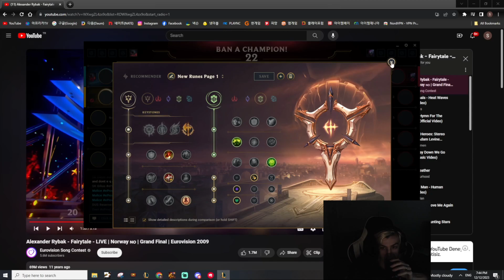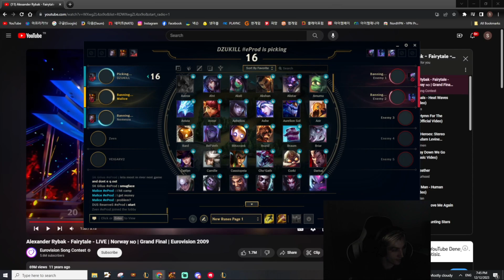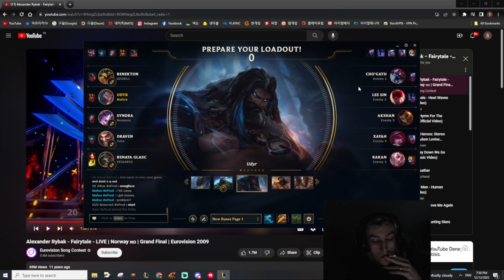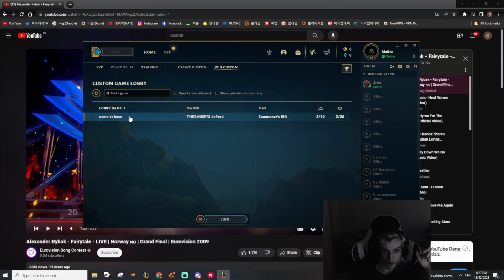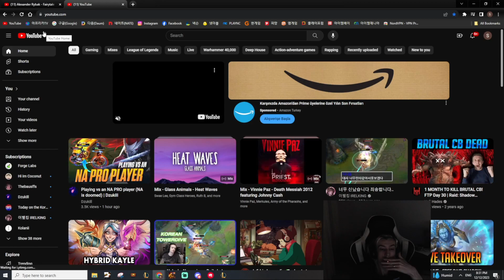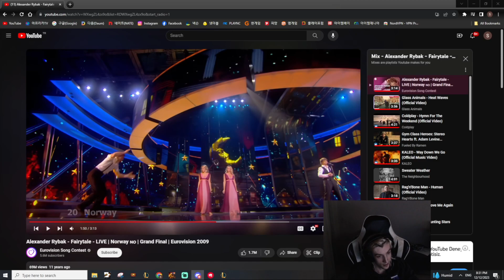Malice udyr vs team baus DUS 2 semifinals game 2 13.24